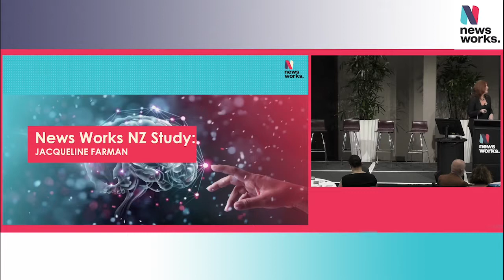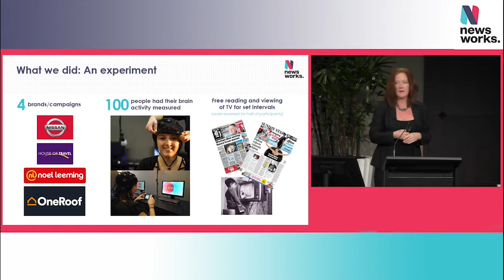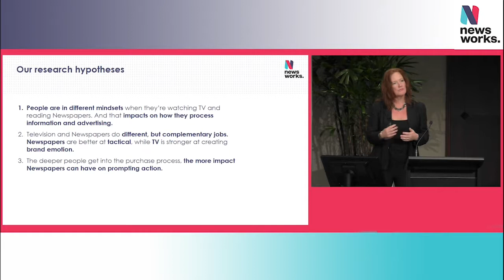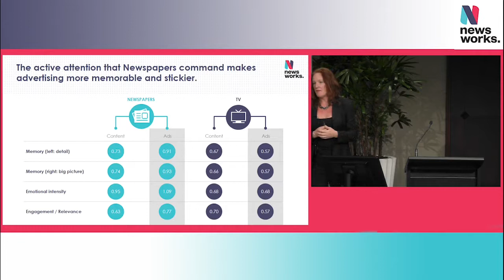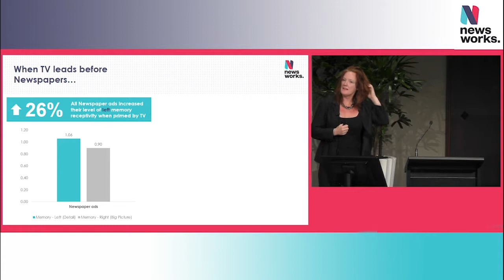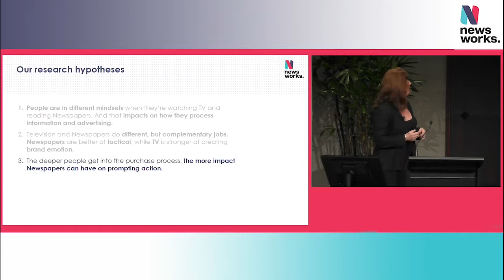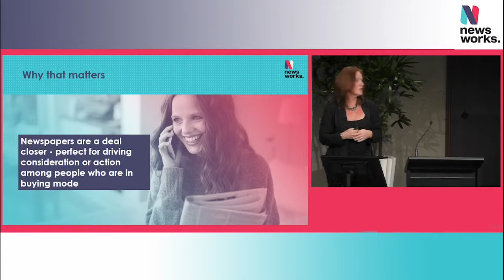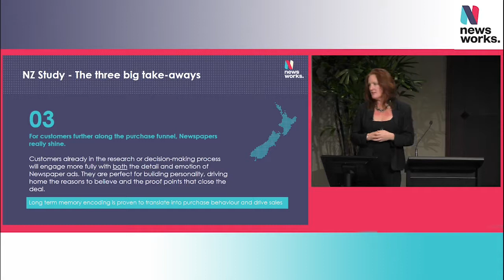News Works Neuroscience Jacqueline's Presentation